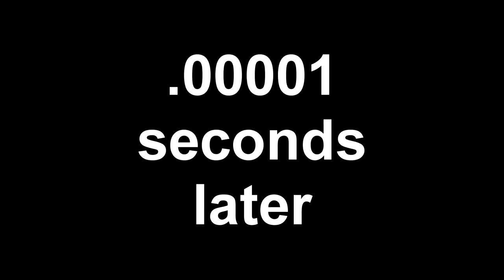This Loadout Makes No Sense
We have one goal today. Have the most random inventory in Fortnite history